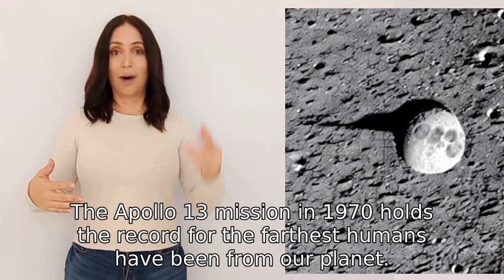what is the farthest man went into space